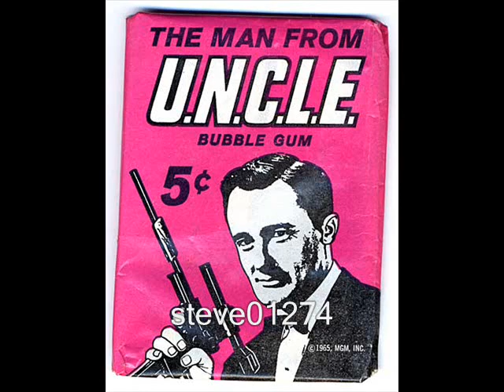The Gallants - The Man From U.N.C.L.E. Theme / Vagabond 1965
One of my late fathers old 45s i loved to play as a kid.